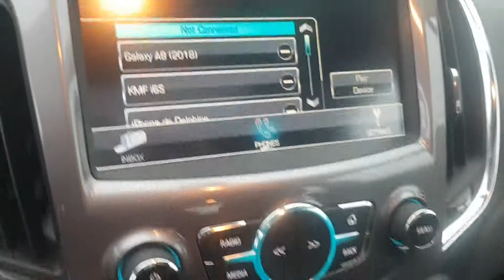20190205 P9999R 2018 Cruze